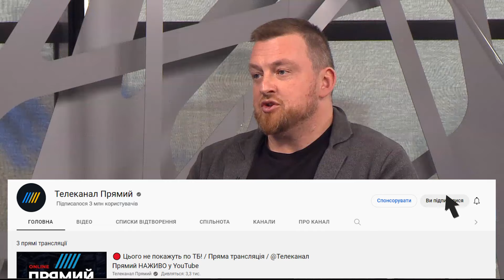⚡️ФУРСА: ми бачимо політичні рішення для рейтингів, це найближчим часом призведе до скорочення...